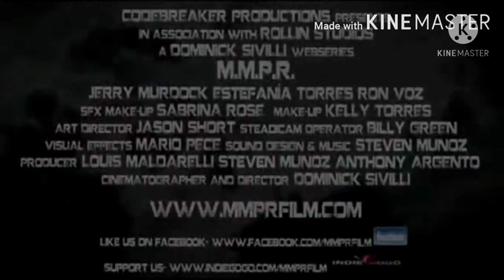James Jirayu Classics AMV Extended Leader Cut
This is our AMV for the loving memory of Idol X Warrior Miracle Tunes by James Jirayu.